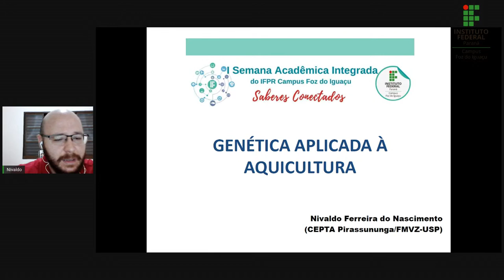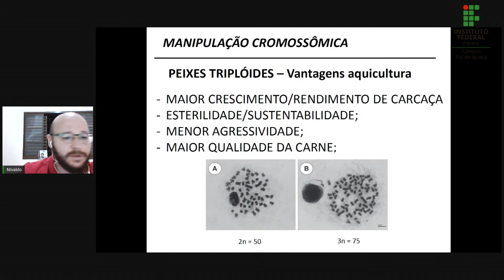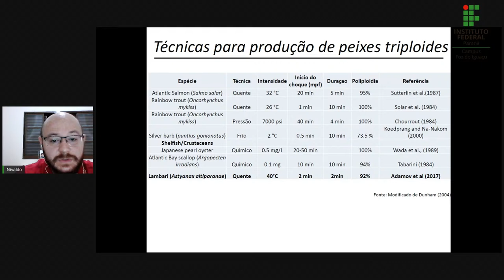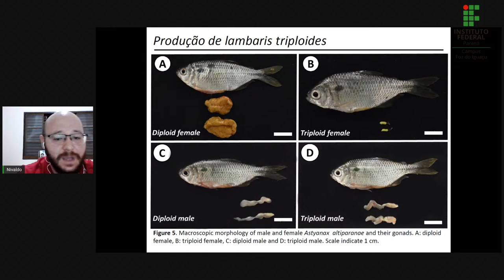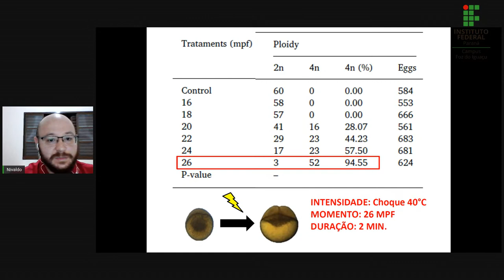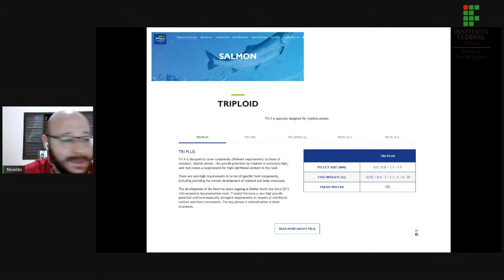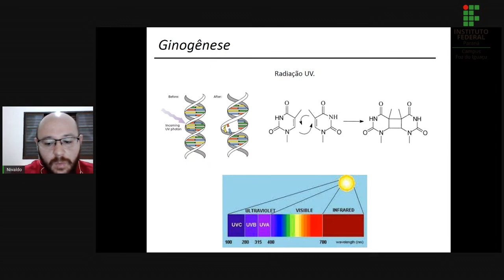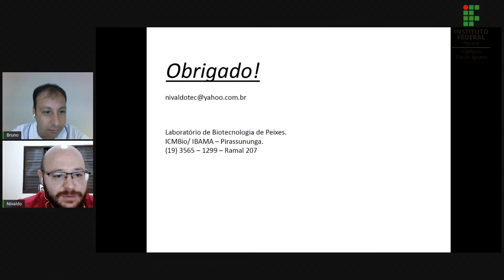Genética aplicada à Aquicultura